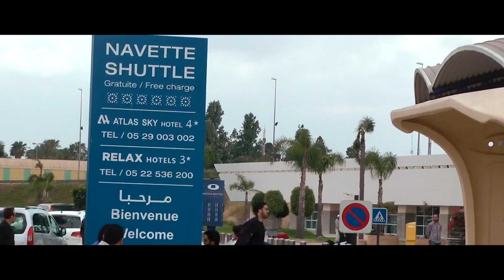COMO EU CONHECI O MARROCOS DE GRAÇA!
Hoje eu vou contar pra vocês como eu conheci o Marrocos de graça. Além de claro, algumas curiosidades sobre o local.